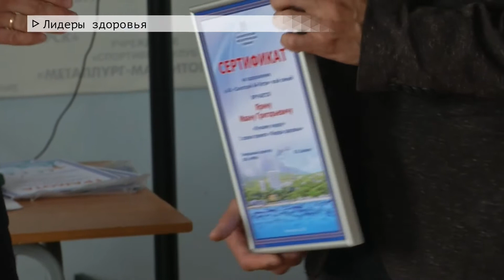Время местное. Эфир: 04-05-2022 - Лидеры здоровья